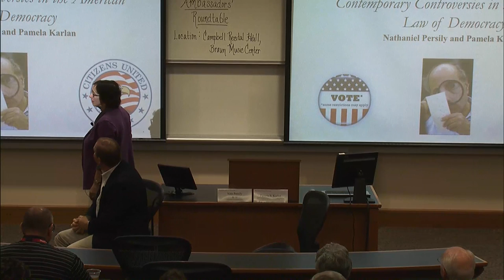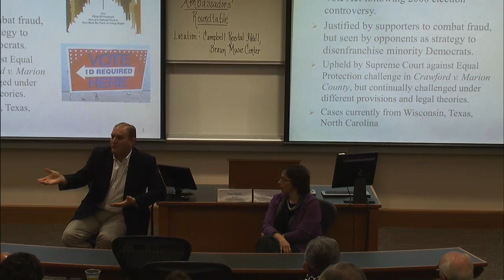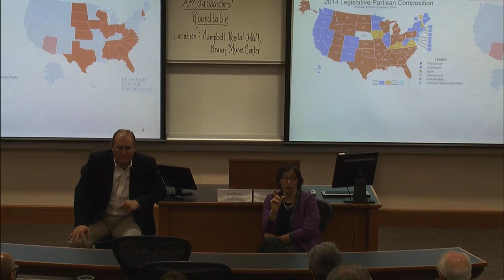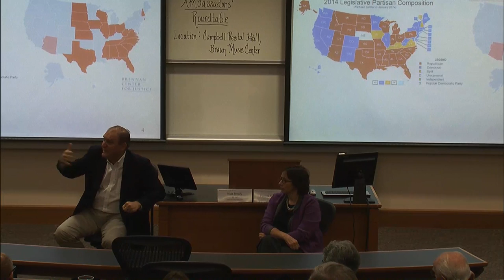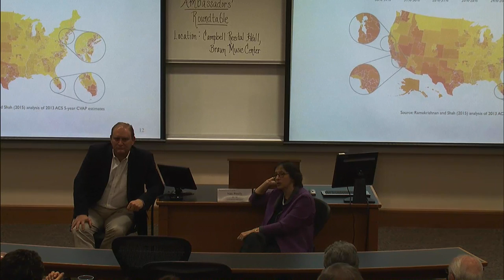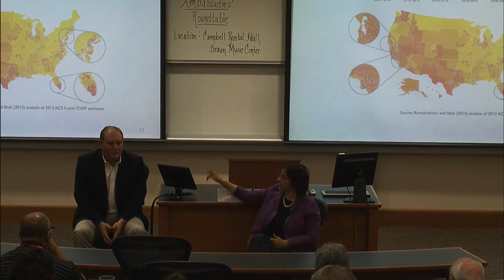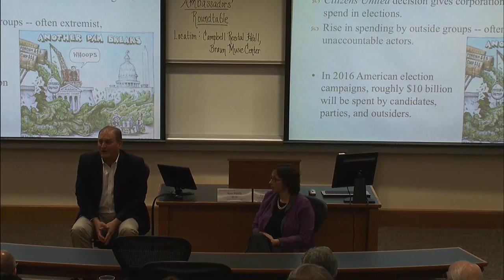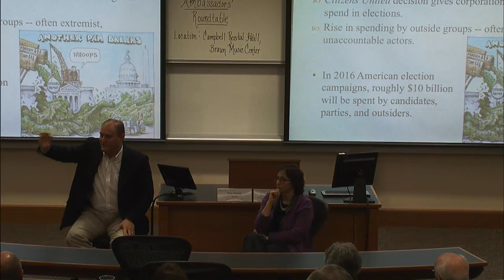SLS Alumni Weekend | Voting Rights and Election Law: 2016 and Beyond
In the SLS Alumni Weekend 2015 panel discussion “Voting Rights and Election Law: 2016 and Beyond” Professors Pam Karlan and Nate Persily, JD ’98, experts in voting, campaign finance, and the political process, discussed the 2016 election, what we might expect in the next year, and your voting rights.